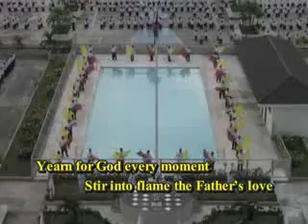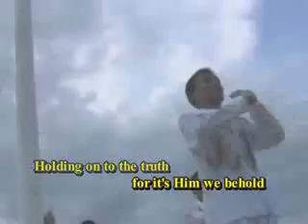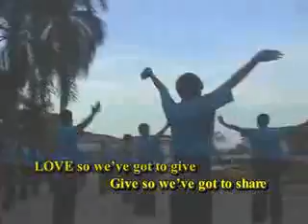Boystown does the Our Greatest Dream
Our Greatest Dream - Augustinian Recollect Vocation 2008
Official Theme Song
Featuring the Children of Boystown, Minglanilla Cebu